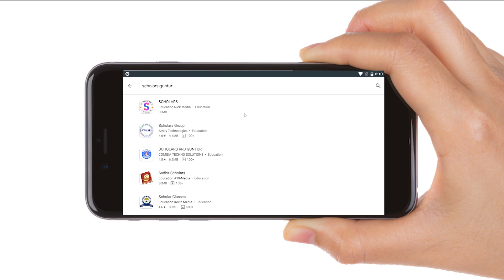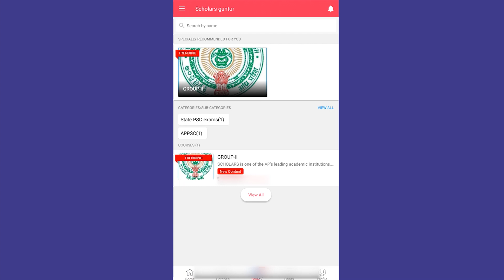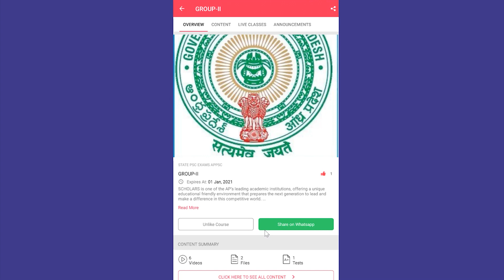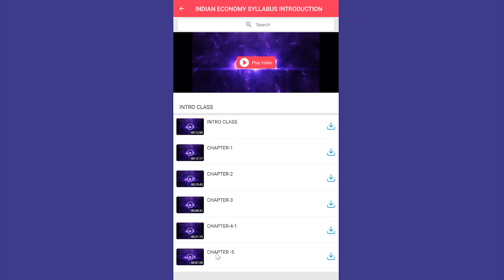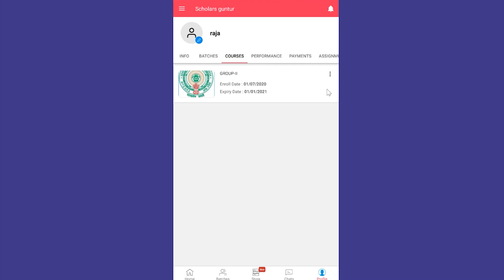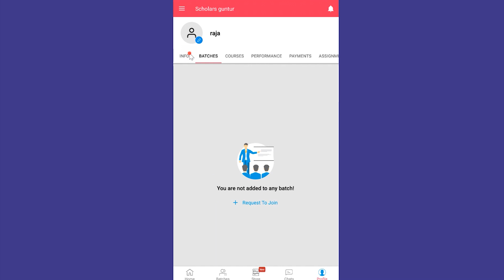ONLINE CLASSES REGISTRATION PROCESS | SCHOLARS INSTITUTE GUNTUR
For Offline Classes:👇👇👇👇
Our Address:
Main Campus:
Guntur - 522001

Branch A/c Campus:
4/7 Brodipet,
Above Big C showroom,
Beside Justbake,
Guntur - 522002

SI/CONSTABLE

GROUP-II

TECHNICAL EXAMS

For More Online Class Updates:
Our channel.